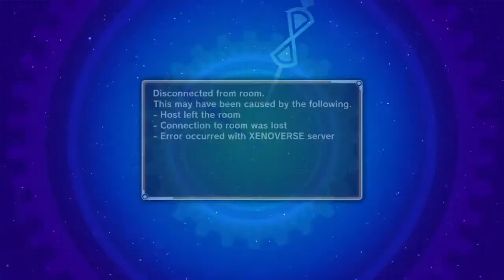Crimsonsupernova vs Flytrini6oi1 Bfc Other World Tournament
Thanks for the fight.